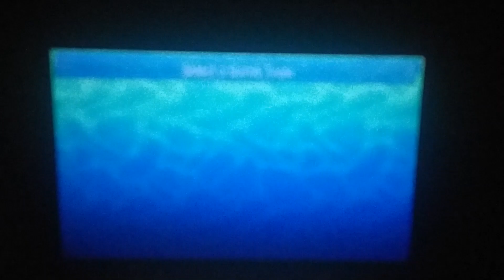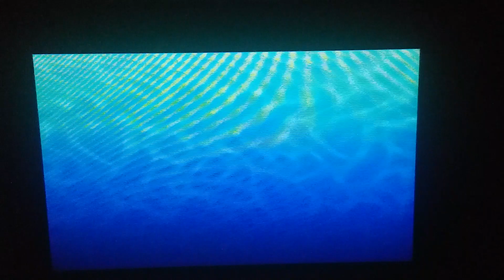6 v 6 Single versus Kevin